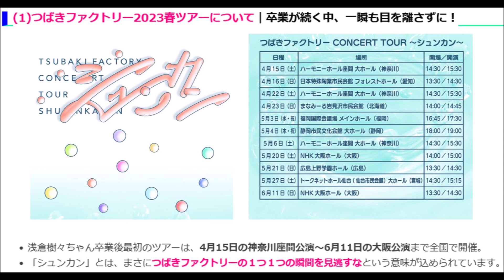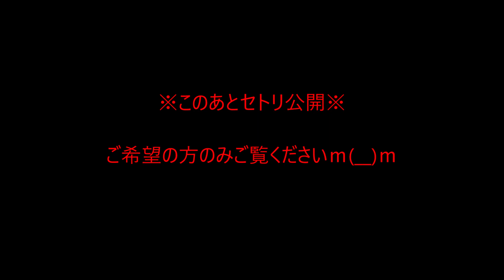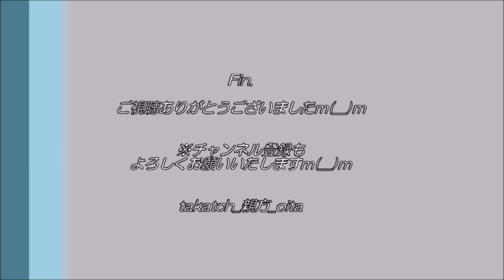【つばきファクトリー】新たなシュンカンも応援✨｜福岡公演2023春 現場レポ【ハロプロ アイドル】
つばきファクトリー2023春ツアー「シュンカン」開催🍹
私は福岡公演へ参加。福岡国際会議場で、Juice＝Juiceの福岡公演とはしごで参加。

2023年4月、つばきファクトリー1推しだった浅倉樹々ちゃんが卒業＋2023年秋には山岸理子ちゃん＆岸本ゆめのちゃんの卒業も発表。
つばきファクトリーも次から次へと新しいステージへ。だからこそ、その一瞬を見逃すな！👀
浅倉樹々ちゃん卒業で寂しい想いも残る中、新しいつばきファクトリーの現場へ初めてお邪魔した私、新しいシュンカンをどうとらえたのか。

今回は福岡公演の全体的な感想＆新しいつばきファクトリーに期待することなどをご紹介！ご参考になれば幸いですm(__)m
※現在ツアー中＝ネタバレ防止のため、セットリストは最後の最後にご紹介。

‹🌸目次›
  0:00　オープニングトーク
  1:45　つばきファクトリー2023春ツアーについて
  3:28　福岡公演の感想｜新しい推しやMVPは？メドレーがすごい！
12:56　セットリスト